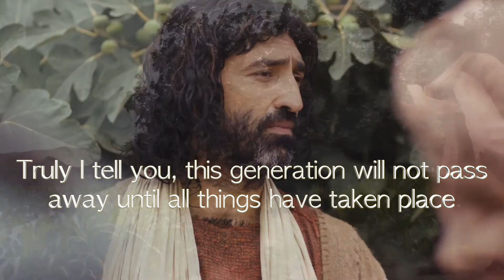Advent 1C Luke 21:25-36 LUMO